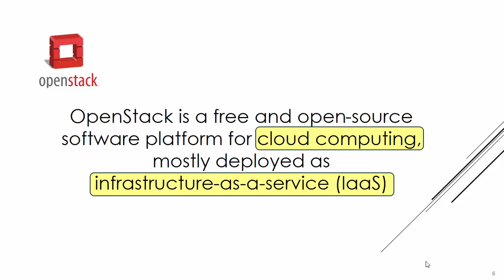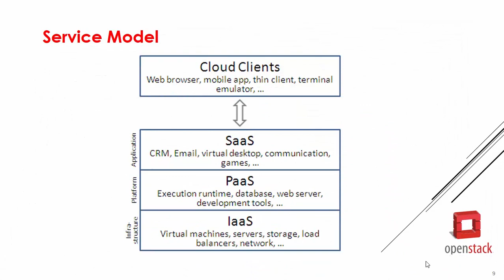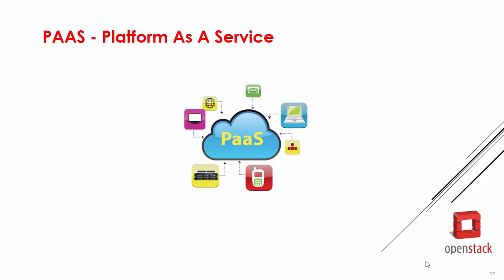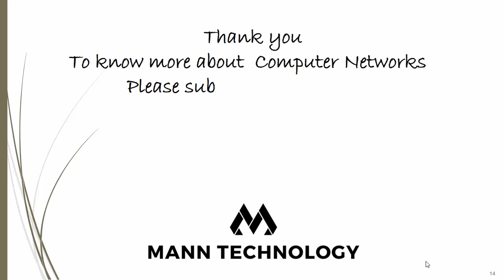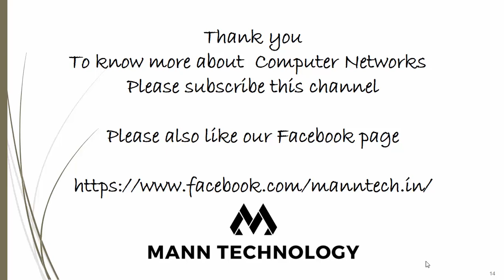Learn OpenStack In Hindi - Part-2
In this video we discussed about definition of OpenStack, What is Cloud Computing? Three Model of Cloud Computing, IAAS, PAAS, SAAS.